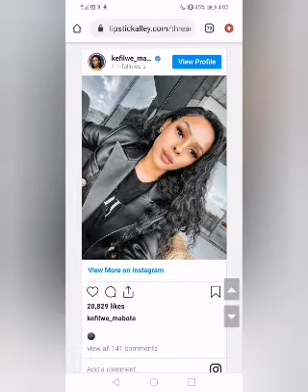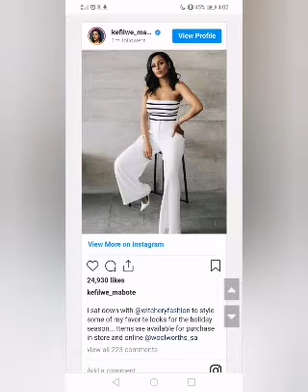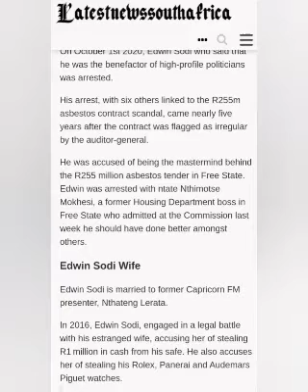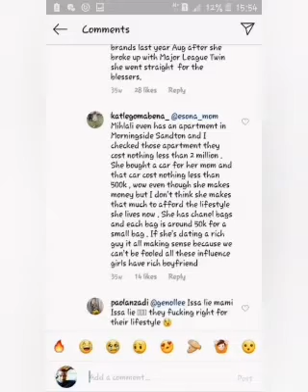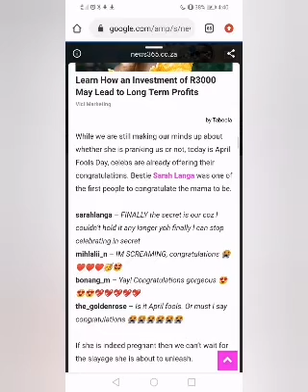Did kefilwemabote fall for a con🤧🤧fablie Storytime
Did our gal fashionista kefiboo aka kefilwemabote fall for Edwin Sodi and is a victim just like the South African tax payers.

How did she miss all the red flags that were tell tale signs that this man is nothing but a fraud. Let's get into this storytime and let me know what you think of this hot mess?

Link with me on Instagram and Facebook

Much Love
Xoxo